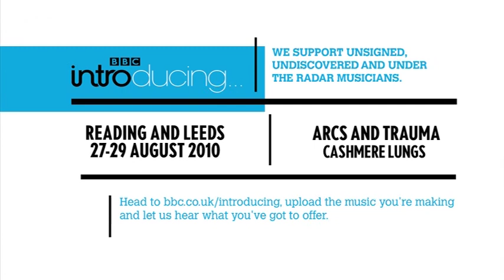Arcs and Trauma - Cashmere Lungs - (BBC Introducing stage at Reading festival 2010)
Arcs and Trauma take their infectious blend of alt-rock to the BBC Introducing stage at Reading Festival 2010.